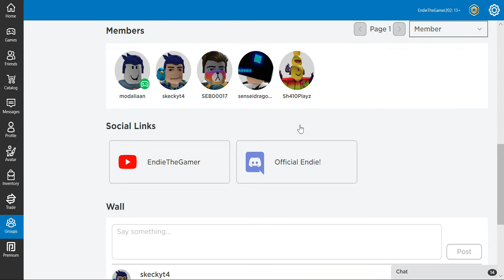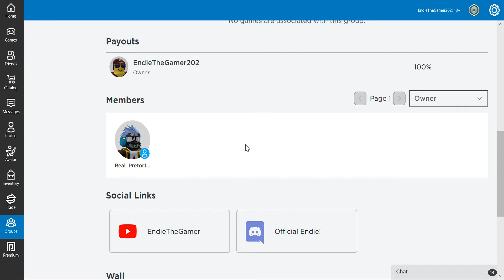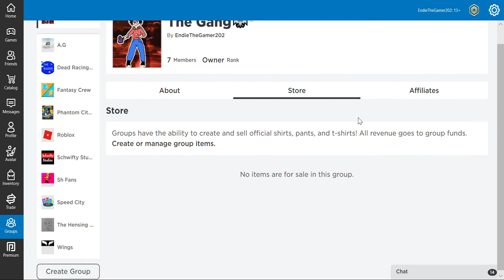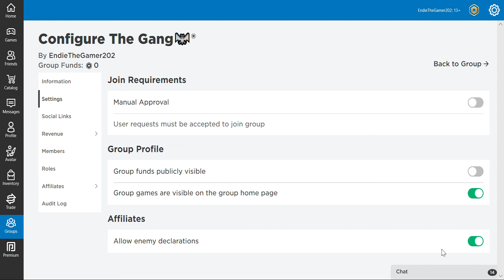HIGHEST STACK EVER (For me) | Roblox Mad City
e
e
e
e
e
e
e
e
e
e

see i stack e